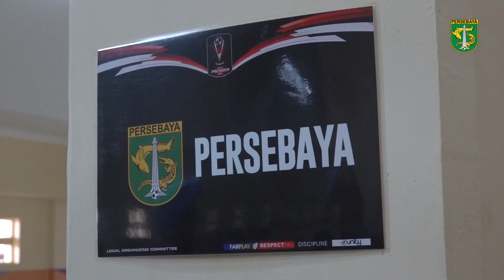[HIGHLIGHTS] Persebaya vs Persib | Grup A Piala Presiden 2019